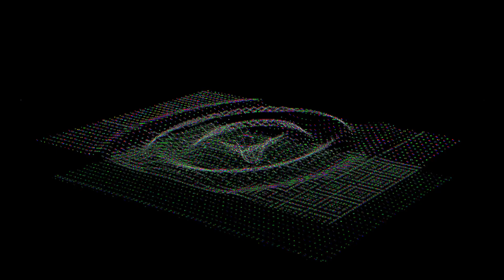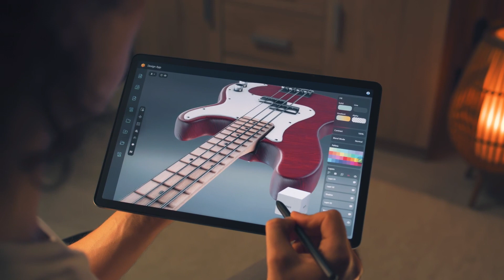Product Launch. Download at strk.in/CW-LqQ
🎶🎥 This video theme also aligns well with the soundtrack, as it is about the excitement and achievement of launching a new technology product. 🌟 Do you feel the harmony? If the soundtrack vibes perfectly with our video's theme, show your love with a 👍 Like! If not, let us know by hitting the 👎 Dislike. Your feedback shapes our tunes and views!

00:00:00 Businesswoman Out of the Office
00:00:26 Home Alone
00:00:53 Digital Terrain
00:01:19 The 3D Artist
00:01:46 Bedroom Social Media

Welcome to "Businesswoman Out of the Office", a captivating video series that follows the daily adventures of a successful businesswoman in the bustling city. With her trusty mobile phone in hand, she navigates through the towering buildings of downtown, fueled by her love for coffee and her unwavering determination to conquer the corporate world.

But this series is more than just a typical corporate drama. It's a modern twist on the biblical story of David and Goliath, as our businesswoman takes on the challenges of the corporate world with her smartphone as her slingshot. And with the holiday season approaching, she finds herself juggling work and festivities, sipping on her morning coffee while admiring the twinkling xmas lights.

As she walks the streets in her sleek suit, she encounters other businessmen and women, each with their own unique stories and struggles. And in the midst of it all, she finds solace in the simple pleasures of life, like enjoying a breakfast with a view of the city or watching the headlights of cars passing by in the canyon.

Follow our businesswoman as she climbs the corporate ladder, one staircase at a time, and see how she balances her professional and personal life in the fast-paced city. With themes of determination, ambition, and finding joy in the little things, "Businesswoman Out of the Office" is a must-watch for anyone looking for a relatable and inspiring series. So grab your coffee and join us on this journey through the streets of the city.